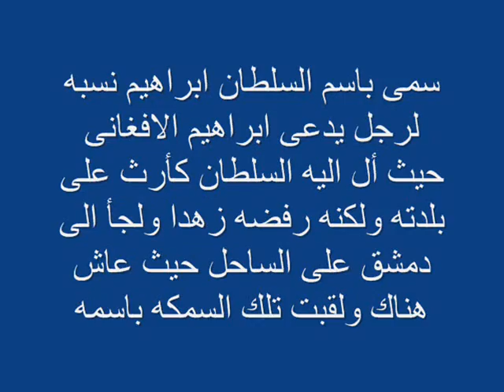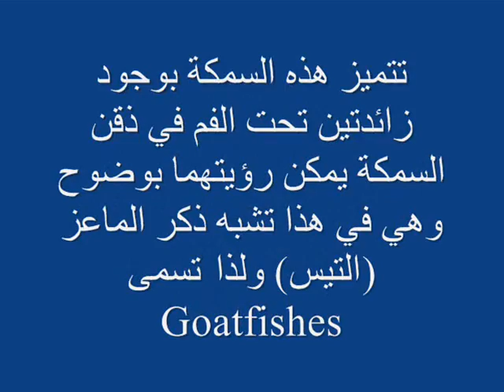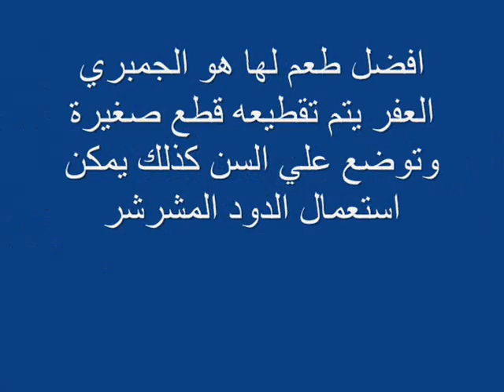سماك البربونى سمك السلطان إبراهيم